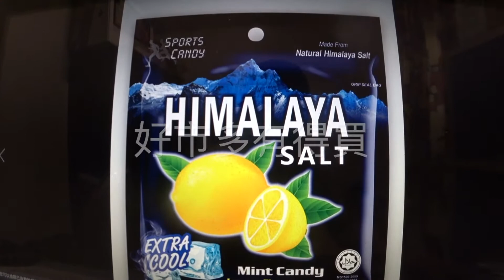CRAZ VS 維德骨科